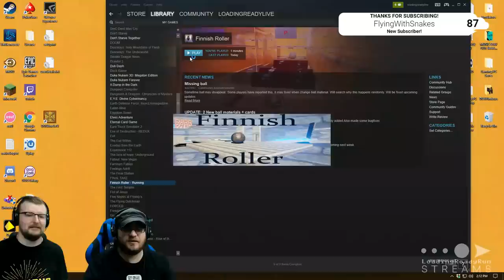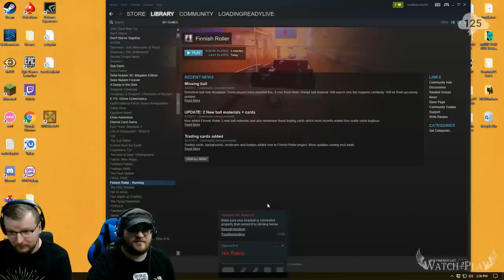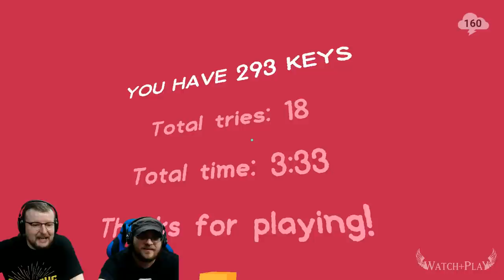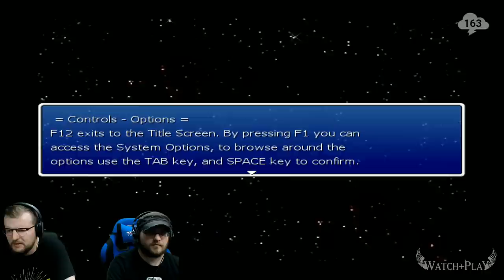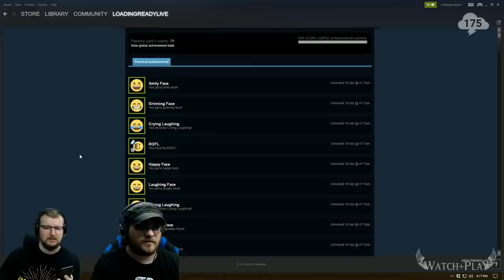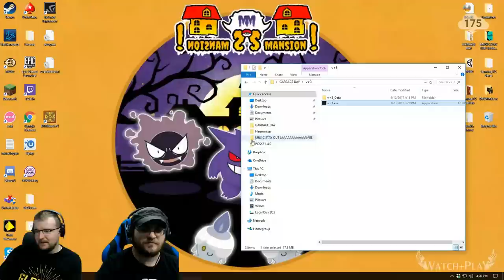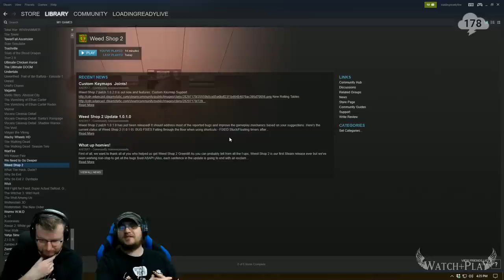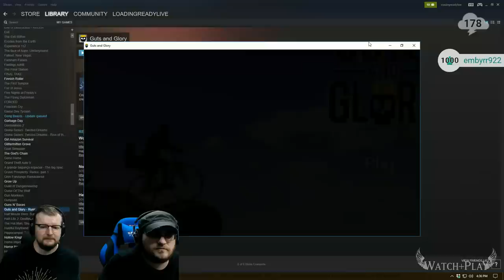Watch+Play — Finnish Roller / Tomato Way / You Have 293 Keys / Hunter's Grimm / vr3 / Etc.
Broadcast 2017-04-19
Games Played: Finnish Roller / Tomato Way / You Have 293 Keys / Hunter's Grimm / vr3 / Weed Shop 2 / Guts And Glory